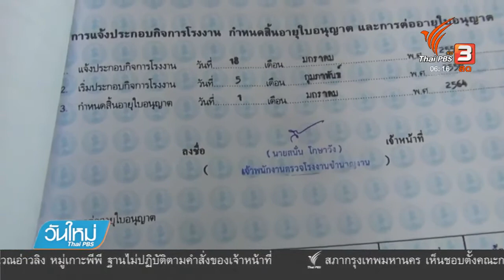จับโรงงานบดย่อยพลาสติกนำเข้าแผ่นซีดีจากประเทศจีน